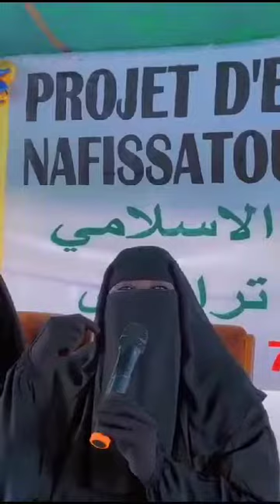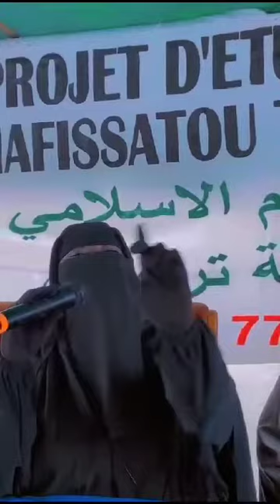Malmatou MAMY SACKO a sikasso 284